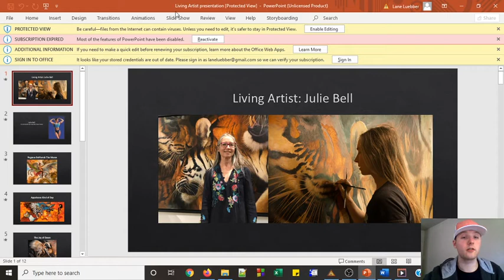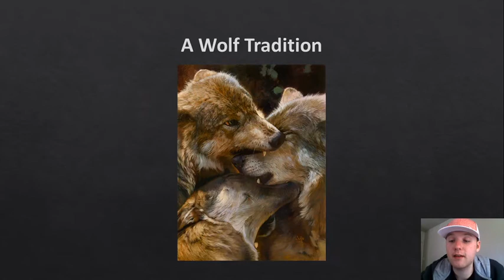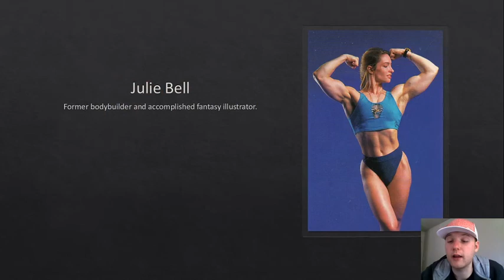Living Artist Presentation: Julie Bell